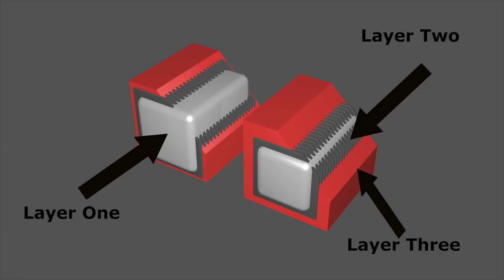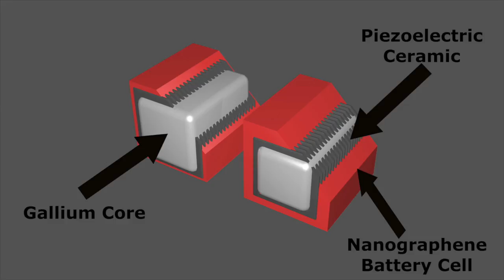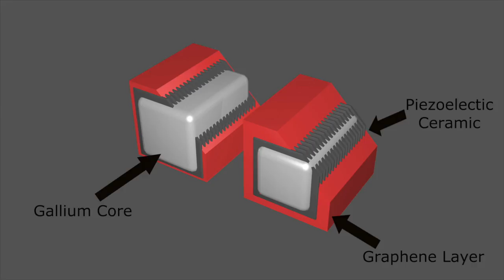NERO Battery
Conrad Spirit of Innovation Challenge
Category: Energy and Environment
Team Name: Clark Battery Chargers
Product Name: NERO Battery
Members: Denise Castle, Rathna Reddy, Aakash Shah, Lauryn Tsai, and Andrew Wang